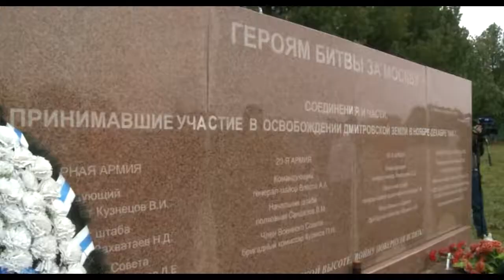Фестиваль «Братина»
В эти выходные завершилось самое важное событие для подмосковных журналистов – XXI открытый фестиваль телекомпаний Московской области «Братина». Хотя уже давно участниками этого масштабного конкурса становятся наши коллеги из разных уголков России и мира. Международный статус конкурса делает состязание более сложным и захватывающим. Опыт, полученный в результате пребывания здесь, можно назвать бесценным. Телеканал «Первый Мытищинский» тоже стал активным участником фестиваля.